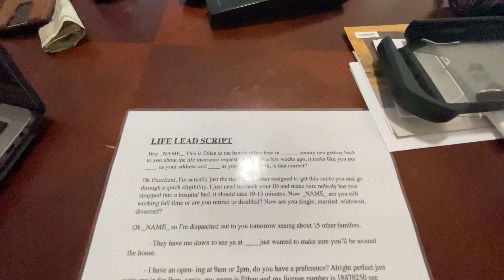Seeing paddy's pub from always sunny in Philadelphia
You can find daniraelives vanlife STICKERS, CANDLES, T SHIRTS, and HATS online at my NEW

Van conversion

Filming Gear

Sd card
Go pro battery
Go pro hero 7 black
Beats headphones
AirPods headphones
Go pro backpack (nice for handsfree go pro filming)